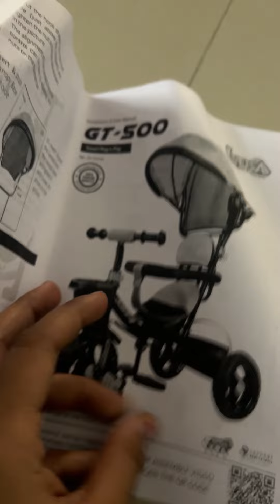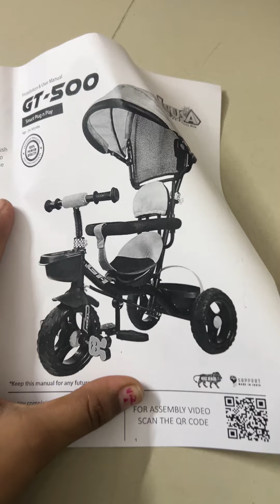Luusa Tricycle for riddhita | luusa GT-500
product link
Luusa TFT-500 Tricycle with Canopy/Plug N Play Kids/Baby Tricycle with Parental Control, Cushion seat and Safety Guard Rail for Boys/Girls / Carrying Capacity Upto 30kgs (Black)

  / kalpana.dube.

For any business related queries or promotion

Thanku 🙏🙏

prakalpofficialvlogs

PRAKALPOFFICIAL VLOGS

Transcript